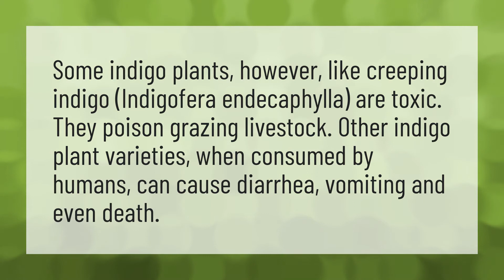Can you eat Indigo?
Colour Indigo • Can you eat Indigo?